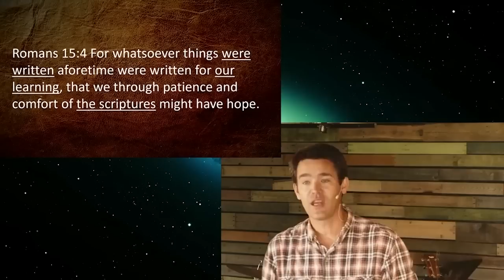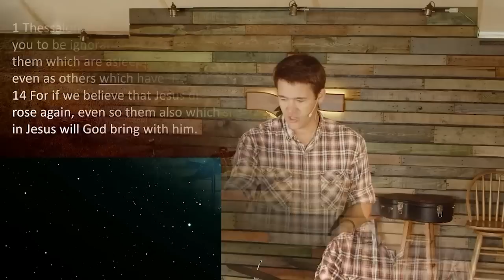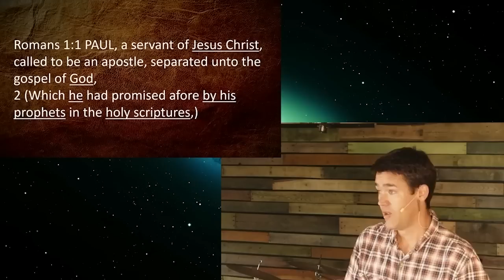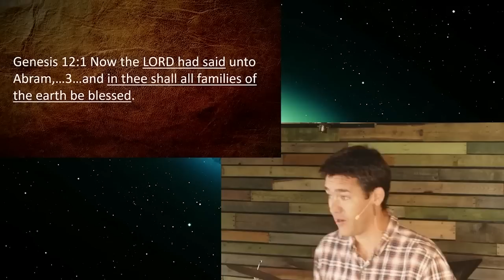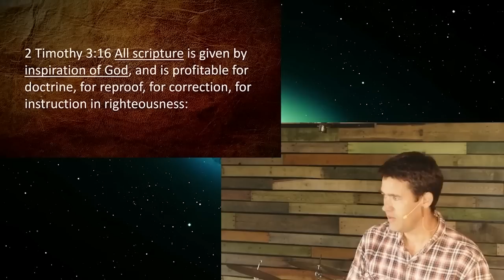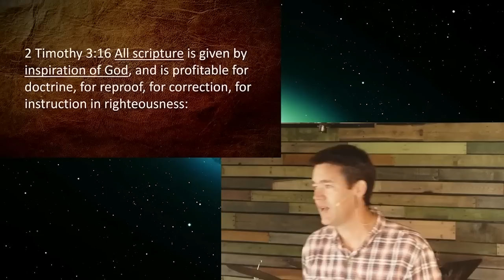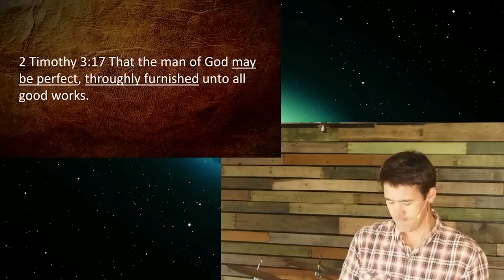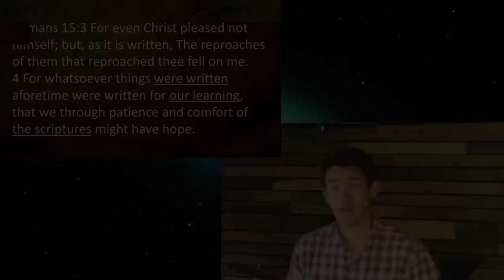Where are the words of God?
Believers have lost the conviction that the Bible is the word of God.   When we take away the certainty of scripture, that it in fact the words of God, we take away the authority of scripture.

Michael's son, Nathan pearl, teaches from Kauai in Hawaii.